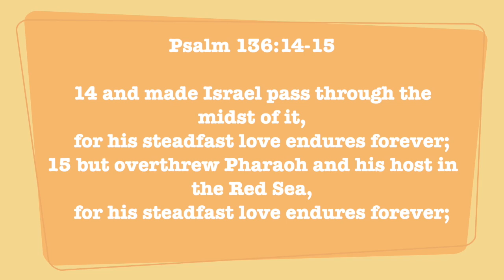Ask Pastor Krieg - Episode 7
Episode 7 of Ask Pastor Krieg finishes our look at our beautiful stain glass windows. This will be the final episode, as we break for summer.